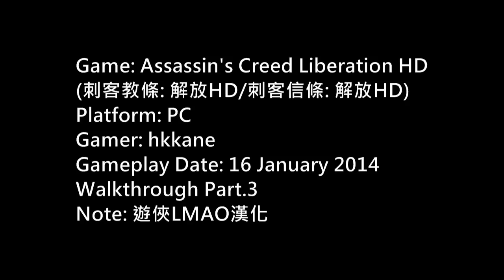刺客教條:解放HD漢化版流程 Part.3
播放清單
Game: Assassin's Creed Liberation HD
(刺客教條: 解放HD/刺客信條: 解放HD)
Platform: PC
Gamer: hkkane
Gameplay Date: 16 January 2014
Walkthrough Part.3
Note: 遊俠LMAO漢化